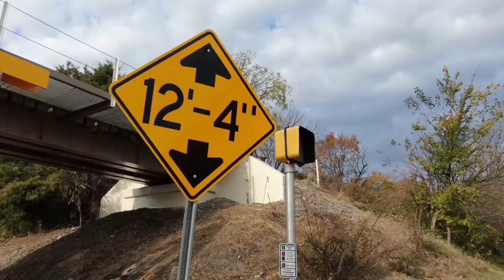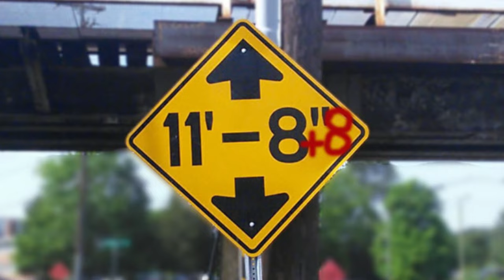The new, shiny 11foot8 +8 canopener is open for business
Here are some shots of the newly renovated 11foot8 +8  canopener bridge on Gregson St in Durham. Over the weekend, the newly raised bridge was cleaned up, sandblasted and painted. Yesterday, they moved all the equipment out and straightened out the tracks one more time. Today on Tuesday, Nov. 5, 2019 at 9:50 AM Gregson St. was re-opened and traffic started flowing again under the canopener bridge, now with a posted clearance of 12' 4" (3.76 meters). Although, when I measured the actual clearance it was 12' 8" (3.86 meters) at the crash beam.